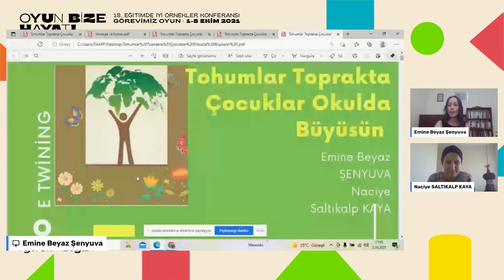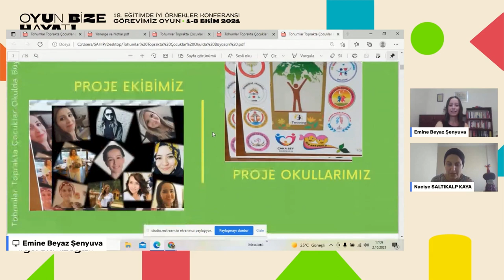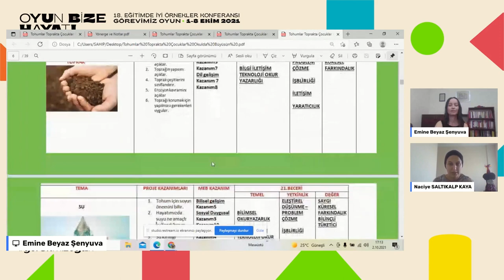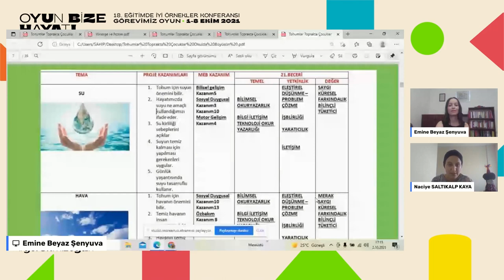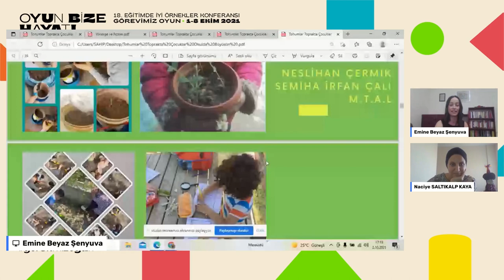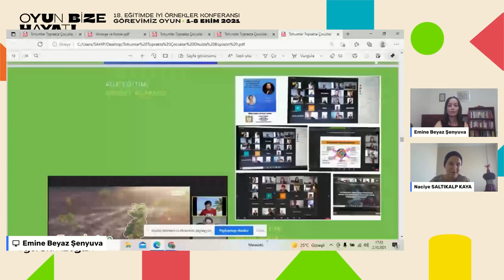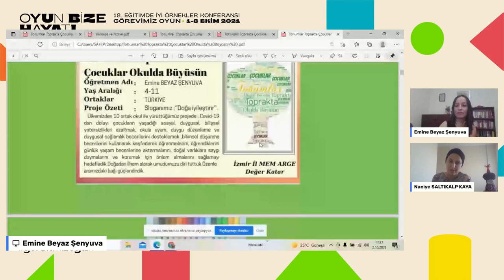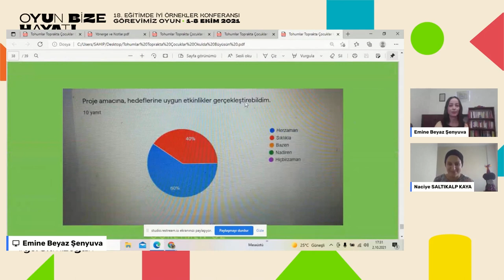18. Eğitimde İyi Örnekler Konferansı I Tohumlar Toprakta Çocuklar Okulda Büyüsün